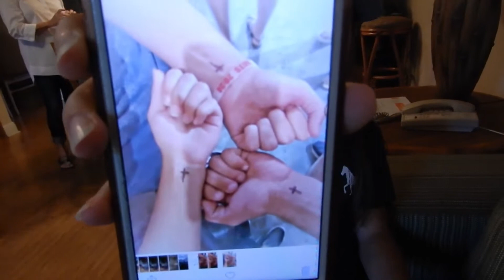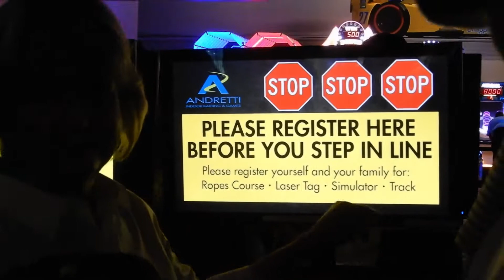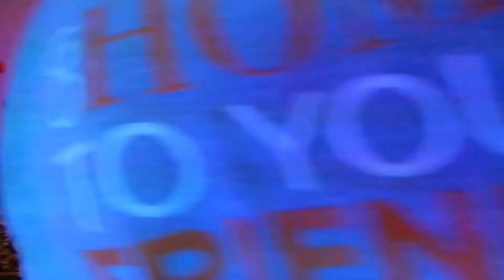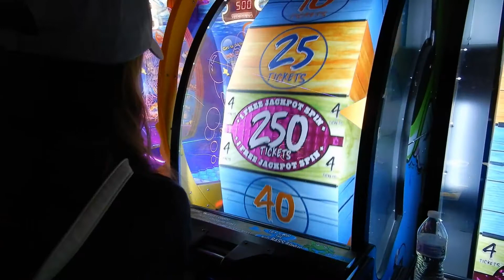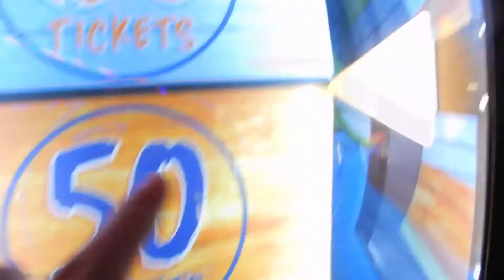Looking Fine | Grandkid Camp 2019 | Day #1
This is a channel that we're hoping will change the world for the better. We want to show to the world that Down Syndrome is a very beautiful thing.

If you want a shoutout, purchase a shirt and take a picture of yourself and use the hashtag